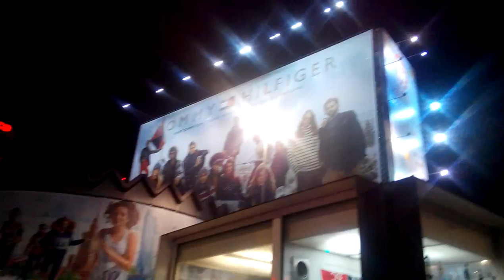Allview V1 Viper camera test: night video 1 (1088p)